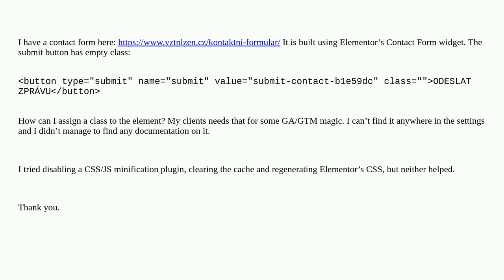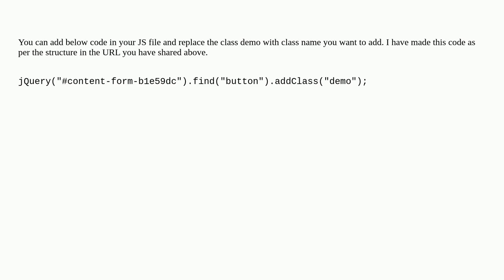Wordpress: Elementor Contact Form Submit button has empty class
Elementor Contact Form Submit button has empty class

A special thanks goes out to the community

  html css